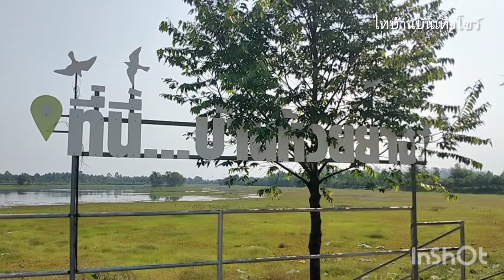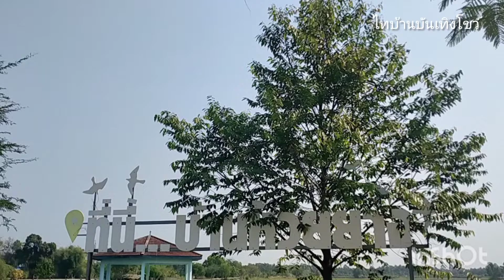ออกไปดูฝูงนกเป็ดน้ำ Vlog. กุมภาพันธ์ 2565